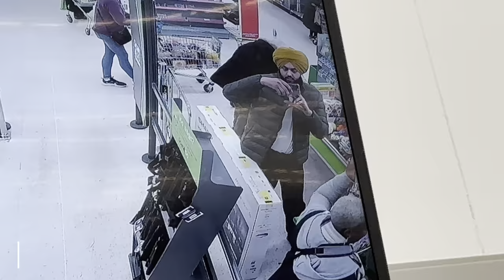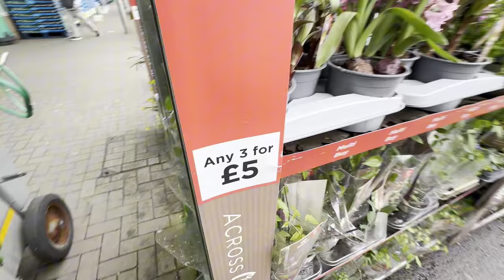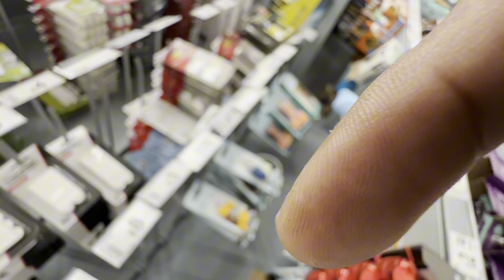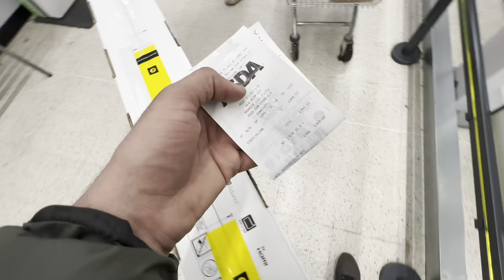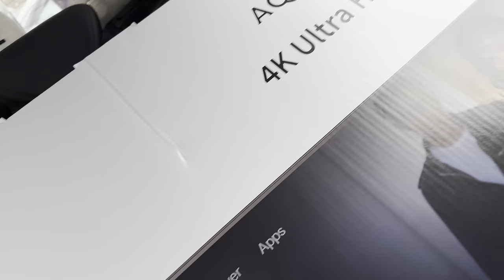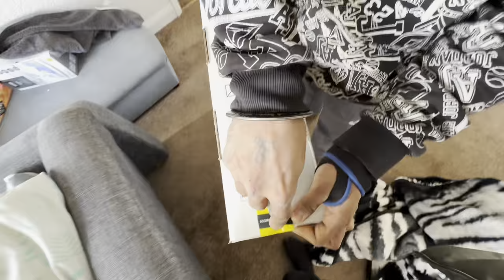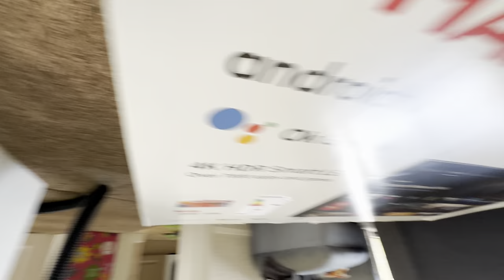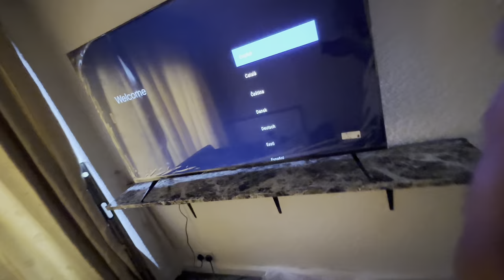New item for house 🏠 || kiti shopping 🇬🇧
New vlog
Shopping for house in Uk 🇬🇧